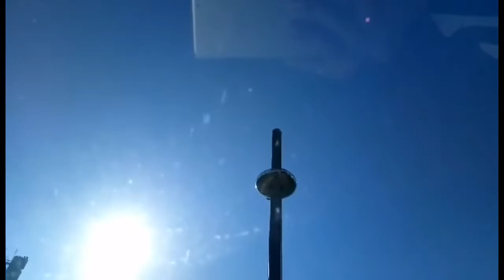Walking along the Coast for 35• degrees summer is real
App : KineMaster